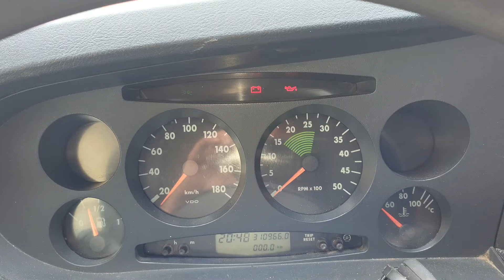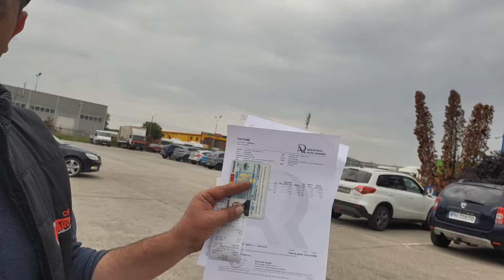AM FOST CU IVECO LA RAR!!